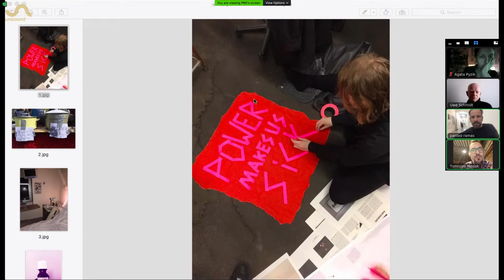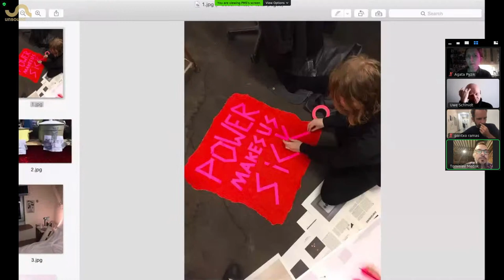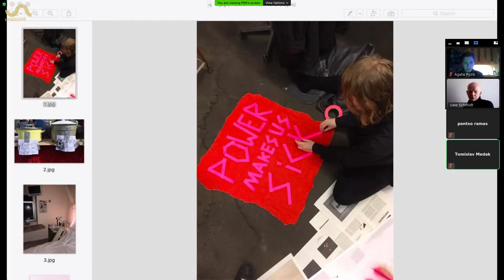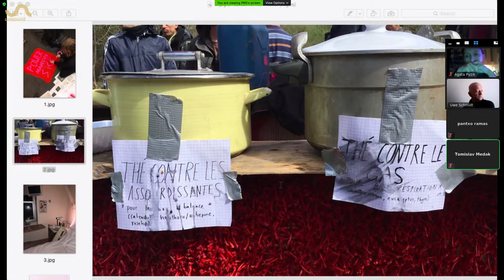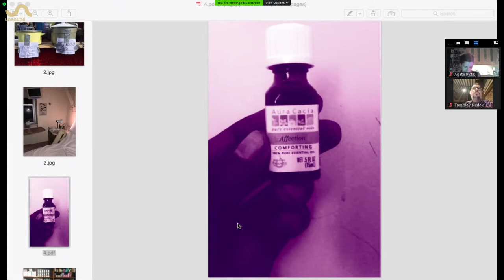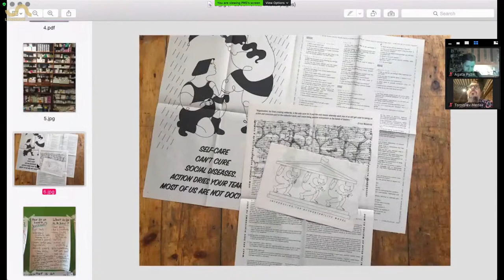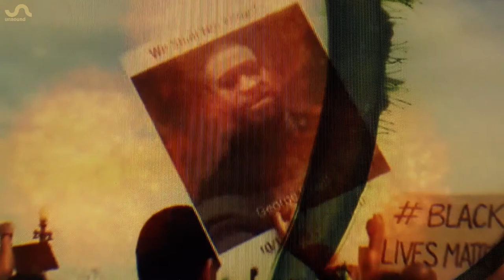Unsound 2020 / Discussion - Mental Wellbeing / Echomaking / Chris Watson presents: Unlocked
An archive of the Unsound 2020 online stream on 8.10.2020

00:22:40 - Discussion: Going Through Some Things – Mental Wellbeing in the Long Pandemic Standby
01:59:20 - Kristen Gallerneaux presents: Echomaking
02:31:00 - Chris Watson presents: Unlocked
02:41:00 -Artist talk: Chris Watson and Kristen Gallerneaux with Dave Tompkins

Discussion: Going Through Some Things – Mental Wellbeing in the Long Pandemic Standby
The effects of the pandemic over the mental wellbeing of many people have been stark. Alongside anxieties around the health of people and planet and the concrete fears of impoverishment in the current economic crisis, lockdown measures also took away most chances to be with one’s networks of support in co-presence. For many, the time in isolation provided a reminder that engaging with arts and culture is a crucial component of self and collective care. And yet, creative ecosystems of production and circulation have been hit particularly hard by the pandemic, largely neglected by public policies and with many practitioners left to find their own ways of coping with a devastated institutional landscape. In this conversation, we will reflect on the ways in which alternative approaches to mental healthcare and creative practice can create models of action to oppose the neoliberal tendency of abstracting mental health from social and political life, making it a private matter. Developed by Valeria Graziano and moderated by Tomislav Medak from Pirate Care, this conversation includes writer and critic Agata Pyzik, electronic musician Uwe Schmidt, members of Power Makes Us Sick collective and activist and researcher pantxo ramas with guest performance by Accademia della Follia.
Presented with Pirate Care, a transnational research project and a network of activists, scholars and practitioners who stand against the criminalization of solidarity & for a common care infrastructure.

Kristen Gallerneaux presents: Echomaking
Writer, curator and artist Kristen Gallerneaux says: “Intermission has defined my art practice well before COVID-19 – whether coming to grips with a hearing disability that makes the world pause and drop out like a baked cassette tape every day, writing about the slurred time-locks of family seances, gathering residual echoes from a failed computer factory in the Sonoran Desert, or unleashing voices from the guts of once-silent technologies that I interpret as a museum curator.” Here she presents a performative lecture related to an essay in the Unsound Intermission book, moving through a network of interlocking stories related to the pandemic, chronic sleep disorder, and the suppression and disintegration of her indigenous Anishinaabe/Metis heritage.
This work and the essay were selected as part of the Unsound 2020 open call.

Chris Watson presents: Unlocked
Field recordist Chris Watson walks us through the places he recorded during lockdown earlier this year, used to create the piece Unlocked for the Intermission album. Moving through the area in which he lives, the audience will be taken on a guided walk from an old apple in his back garden to vertical cliffs of a seabird city on the Northumberland coast, where he will demonstrate his recording techniques.
The film is edited by Kachna Baraniewicz.

Artist talk: Chris Watson and Kristen Gallerneaux with Dave Tompkins
Chris Watson and Kristen Gallerneaux discuss their work before, during and - projecting forward - after the pandemic, with writer Dave Tompkins, who has also penned an essay for the Unsound Intermission book. How has their perception and understanding of their surroundings transformed in this time? What do they think the future holds?